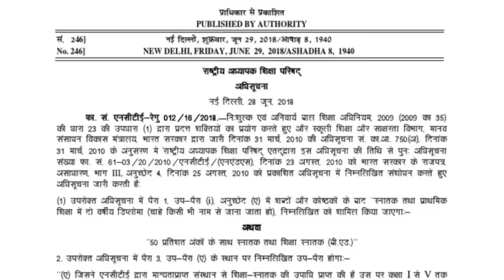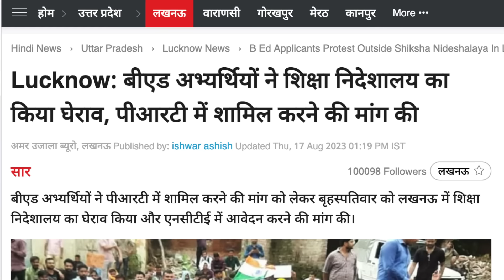बीएड वालों के साथ क्यों हो रहा है अन्याय, क्या है सुप्रीम कोर्ट का फ़ैसला || Dr. Laxman Yadav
मैं, लक्ष्मण यादव, दिल्ली विश्वविद्यालय में एडहॉक यानी ठेके पर पढ़ाने वाला एक असिस्टेंट प्रोफ़ेसर हूँ . सामाजिक, सांस्कृतिक व राजनीतिक मसलों पर सोचना, समझना, पढ़ना, लिखना, बोलना और बातें करना अच्छा लगता है. सामाजिक न्याय की वैचारिकी से बेहद प्रभावित हूँ. सामाजिक न्याय के भीतर आर्थिक और लैंगिक न्याय का समर्थक हूँ. न्याय, समता और समानता पर आधारित मोहब्बत से सराबोर दुनिया का ख़्वाब देखता हूँ.

Shorts :-